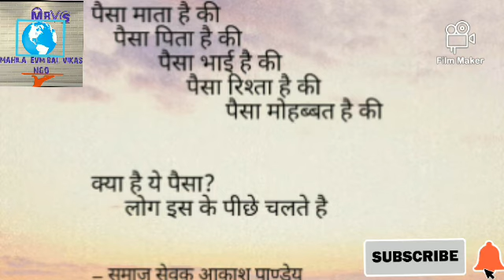Story social books and life of friends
Story social book and life of friends || books
Knowledge and society works
 only short story

HELLO FRIENDS I AM AKASH From UTTAR PARDES
BY DIRECTOR MAHILA EVM BAL VIKAS SAMITI NGO

VIDEO EDITOR =AKASH PANDEY
Support   amit kumar gupta
                Samrjeet
                Abhay
               Rohit
       MOHAN

              And my all team
WORK VERY GOOD

Please support for NGO